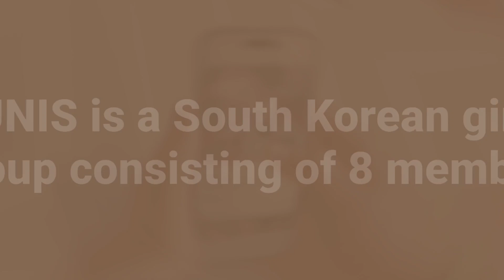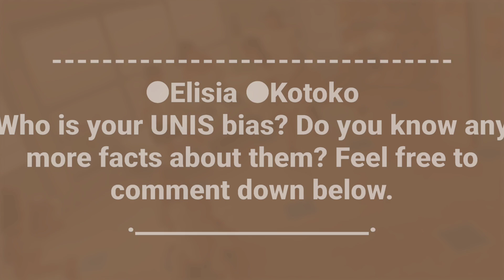UNIS (유니스) Members Profile (Birth Names, Positions etc...) [Get To Know K-Pop]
Learn About Girl Group UNIS (유니스) In Their Members Profile Including Names, Positions, Birth Dates Etc.

UNIS (유니스) is a 8-member girl group under F&F Entertainment formed by the SBS survival show Universe Ticket. The group will be active for 2 years and 6 months and the lineup consists of Hyeonju, Nana, Gehlee, Yoona, Kotoko, Yunha, Elisia, and Seowon. They made their debut on March 27, 2024, with the mini album “WE UNIS“.

UNIS (유니스) Members Profile

UNIS (유니스) Members
UNIS (유니스) Members
UNIS (유니스) Members

UNIS (유니스) Profile
UNIS (유니스) Profile
UNIS (유니스) Profile

UNIS (유니스)
UNIS (유니스)
UNIS (유니스)

UNIS (유니스) KPOP
UNIS (유니스) KPOP
UNIS (유니스) KPOP

LEARN UNIS (유니스)
LEARN UNIS (유니스)
LEARN UNIS (유니스)

GET TO KNOW UNIS (유니스)

UNIS (유니스) Curious
UNIS (유니스) Curious
UNIS (유니스) Curious

UNIS (유니스) Curious MV
My Bias:
1. Elisia
2. Kotoko
Official SNS:
X: @UNIS_offcl / @UNIS_offcl_JP (Japan)
Weverse: @UNIS
Fandom Name: EverAfter
Tags